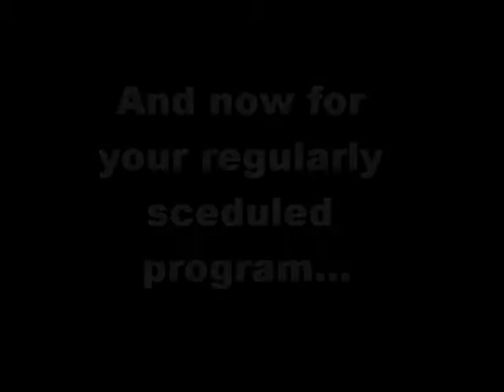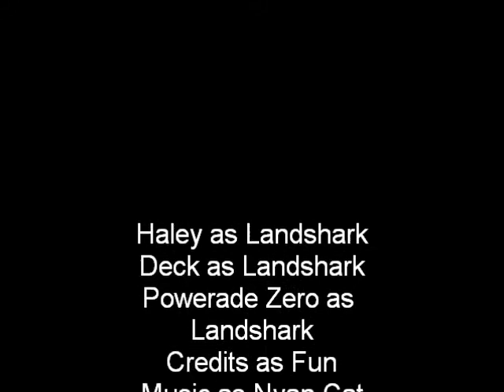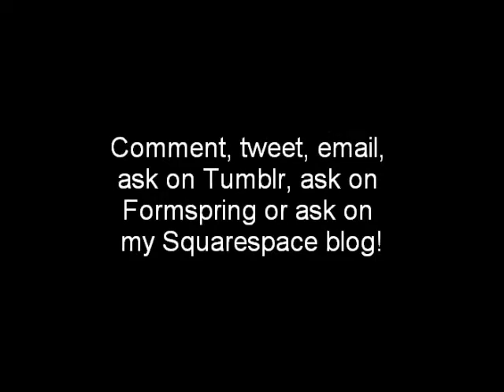My neighbor is gonna kill me with a Landshark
I got serious. And then not so much.